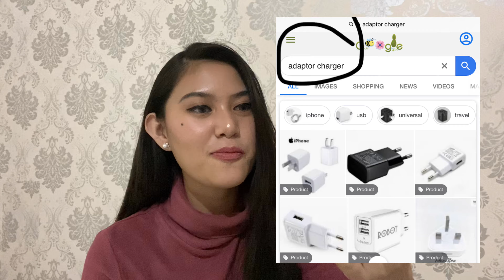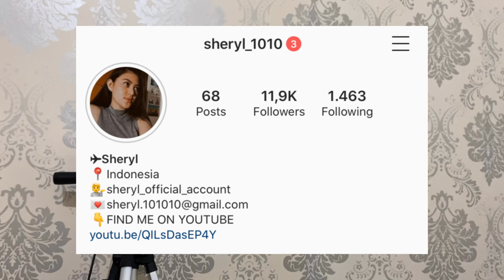RINGLIGHT MURAH MERIAH UNTUK YOUTUBER PEMULA! COBA RINGLIGHT DI IPHONE & ANDROID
SHOPEE
Nama toko: Midio
Lampu LED Midio RingLight

Nama toko: sheryl.a.r
Aksesoris dunia penerbangan